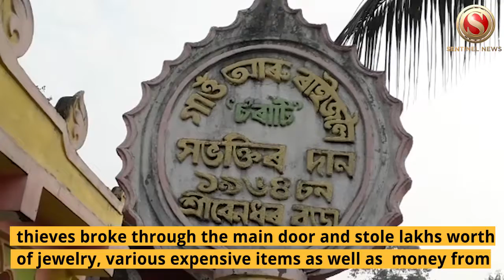Thieves Enter Two temples in Biswanath last night; stealing Lakhs of Rupees worth of items.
Thieves entered two temples in  Biswanath last night.  The first incident occurred  at Gorehagi Village Temple, where the thieves broke the locked doors to enter the temple. They managed to steal 5 pairs of golden earrings, 120 pairs of silver earrings and 30 necklaces. They also broke the donation box and stole an estimated Rs 5000.
That same night, another incident happened at Pani Bharal village at  Rabha Krishna Pranami Mandir where the thieves broke through the main door and stole lakhs worth of jewelry, various expensive items as well as  money from the donation box.
Biswanath Police is looking into the matter.